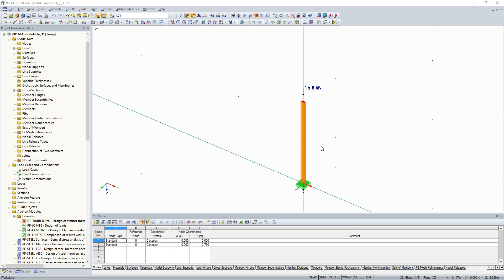[EN] KB 001641 | Calcolo di pareti a telaio | 4. Verifica di pareti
Questo articolo descrive la progettazione di pareti a telaio sulla base dei carichi orizzontali generati.